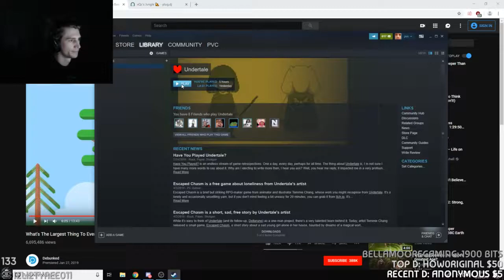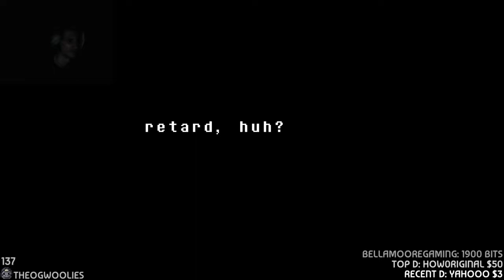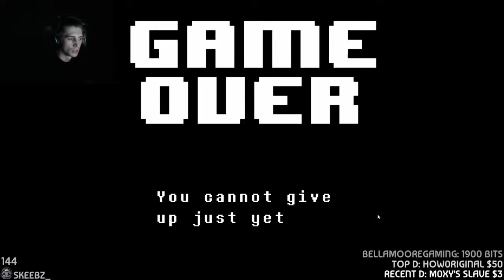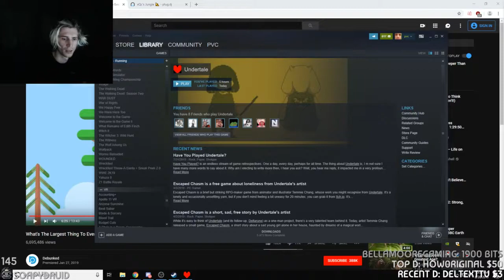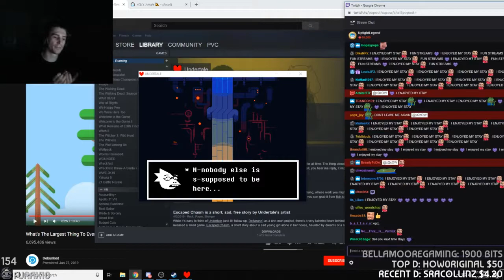[xqc] Undertale (part 2)